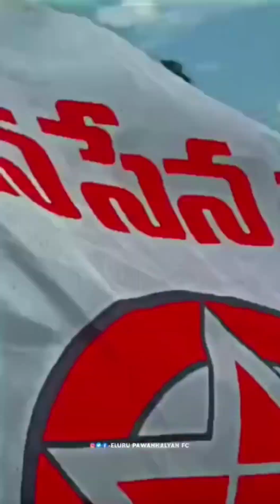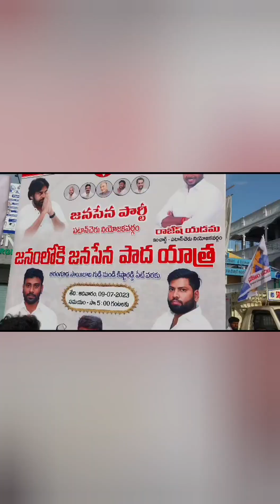ఏలూరు జిల్లాలో వారాహి విజయయాత్ర లో జనసేన అధినేత పవన్ కళ్యాణ్.........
*నాకేం సరదా కాదు తిట్టించుకోవడానికి: పవన్*

ఏలూరు వారాహి విజయ యాత్ర సభలో ఆదివారం పవన్ కళ్యాణ్ పలు వ్యాఖ్యలు చేశారు. రాష్ట్రాన్ని అసమర్థులు, అవినీతితో నిండిపోయిన వ్యక్తులు పరిపాలన చేస్తూ ఉంటే ఊరుకోలేక ప్రజల భవిష్యత్తు కోసం రాజకీయాల్లోకి వచ్చినట్లు తెలిపారు. అలాగే కొందరు చేత తిట్టించుకోవడానికి నాకేం సరదా కాదని అన్నారు. మీ భవిష్యత్తు మీ పిల్లల భవిష్యత్తు కోసం బలంగా నిలబడేందుకు వచ్చానని అన్నారు.